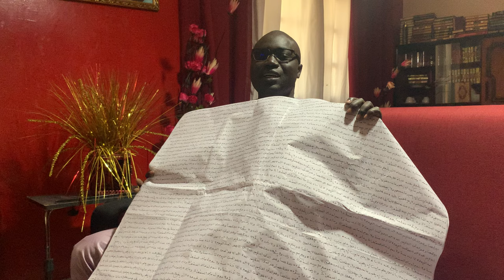Rêver d’un arbre 🌲